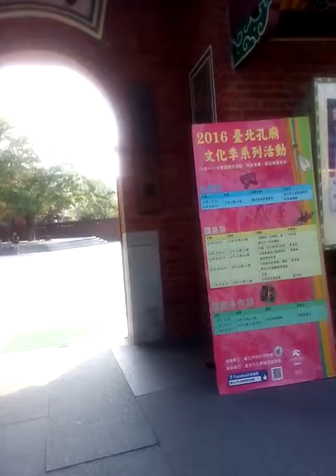Upn-10-26-4投資539如何不賠錢，988元受一月賺10萬元以上過好年